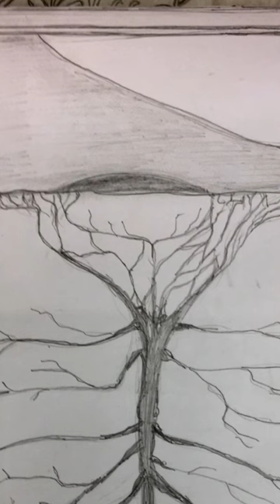New leaf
Leaves are bursting forth - offering the furtive woodland life (me, for example), better cover from view.

Just go on and get him a mug of coffee here. Or show real love, and get him a slice of cheesecake too -

Just get the poor, starving artist a mug of coffee here. Or show real love, and get him a slice of cheesecake too